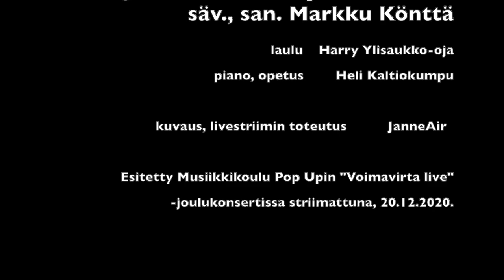Joululaulu ystävälle - Harry Ylisaukko oja (säv.san. Markku Könttä)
On mukava löytää välillä joululauluvalikoimiin harvinaisempiakin joululauluja, tosin tämä kappale kuulemma löysi Harry Ylisaukko-ojan. Markku Köntän säveltämä ja sanoittama tunteikas kappale tulee hienosti oikeuksiinsa Harryn tulkitsemana. Säestää Heli Kaltiokumpu. Esitetty Musiikkikoulu POP UPin jouluisessa oppilaskonsertissa "Voimavirta live", joka striimattiin 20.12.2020.

Yksityisoppilaat, kuorot, bändit ja opettajat tekivät suuren työn videoesitysten valmistelemiseksi. Kirjoita kannustava kommenttisi videon alle! Kiitos kaikille mukana olleille!

Katso kokonainen konsertti täältä:
Voimavirta-live, joulu 2020

Tilaa YouTube-kanavamme ja tule mukaan meidän juttuihin ympäri vuoden!